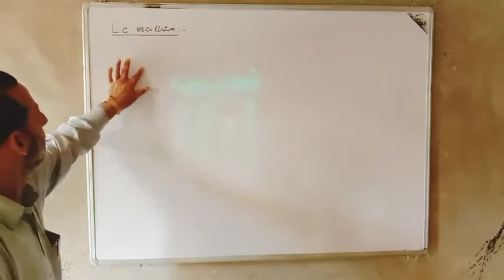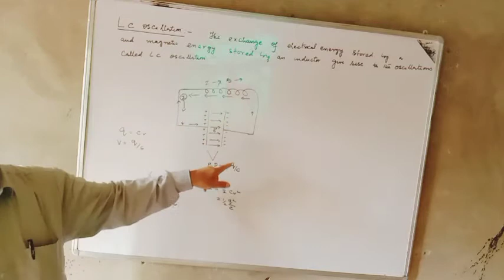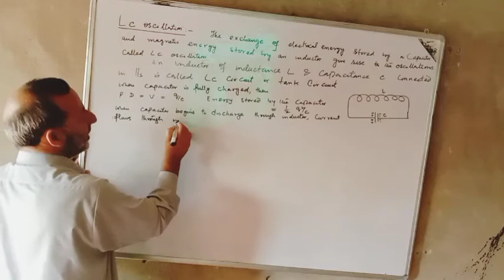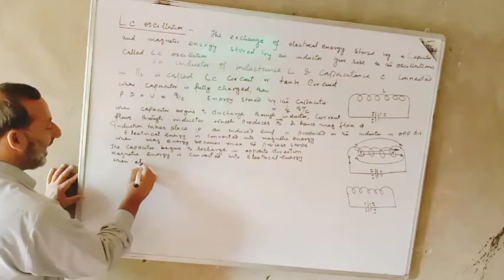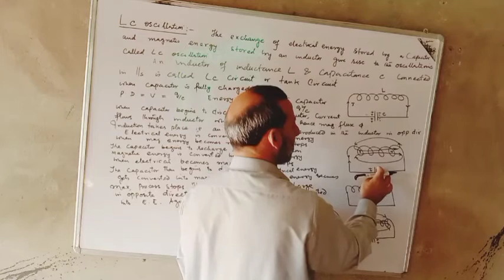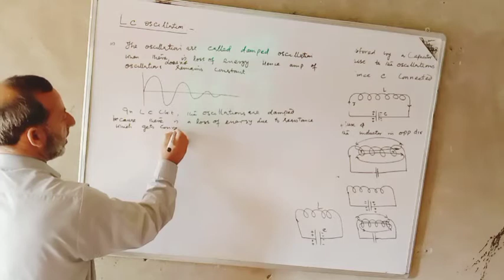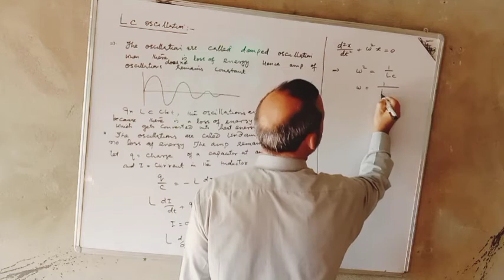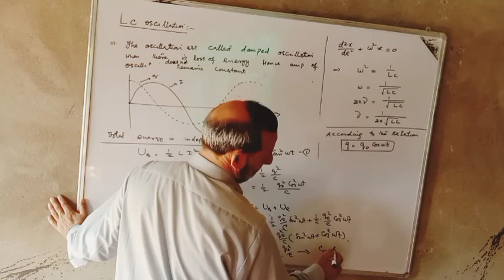LC-Oscillation by Mohammad Abdullah Bhat.